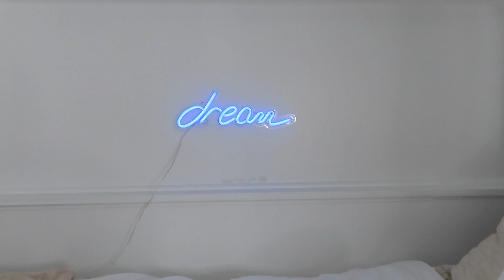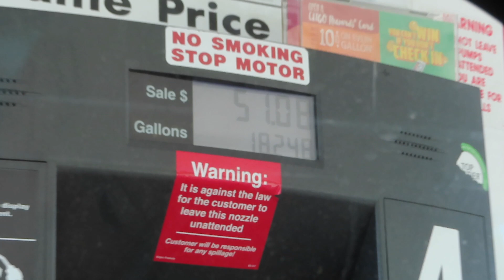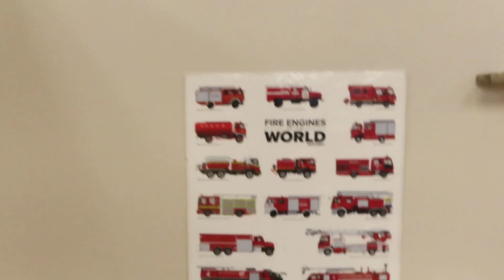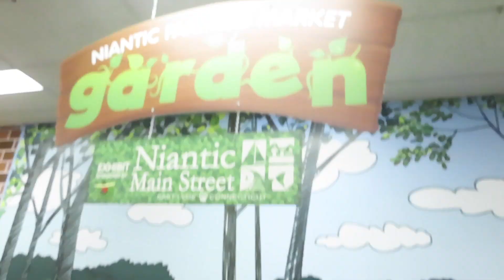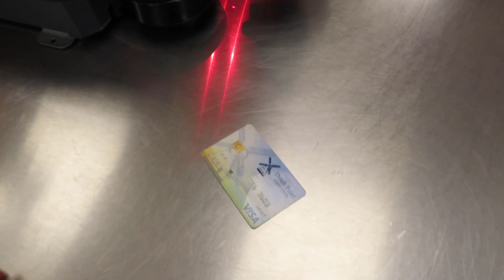Children's Museum with my Toddler! | MOM VLOG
I had the morning off so I took Zaide out on this beautiful Friday! Summer is coming and I LOVE getting out the house any chance we can! Thumbs up if you can't handle how cute Zaide is throughout this video!
xoxo,
Keana & Zaide

// K E A N A .
I'm Keana and I am a single mama to my handsome boy Zaide! I found out I was pregnant with Zaide at 18 & had him at 19! He is the light of my life & the best thing that ever happened to me. I am currently going to school for Nursing and love making videos on my free time. On my channel you'll find videos of my life as a mama, full time employee AND college student. Thanks for stopping by & I hope you will stick around and join the family!!